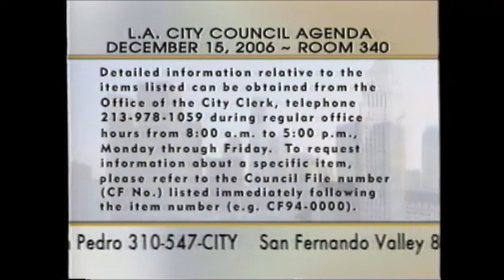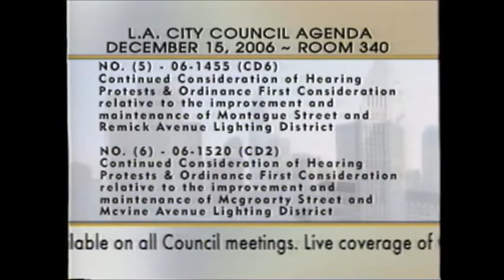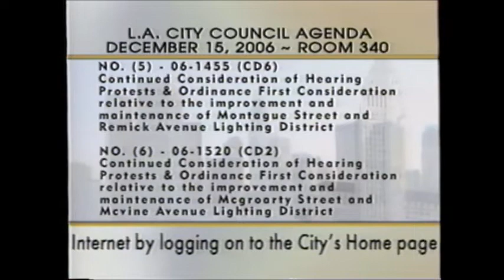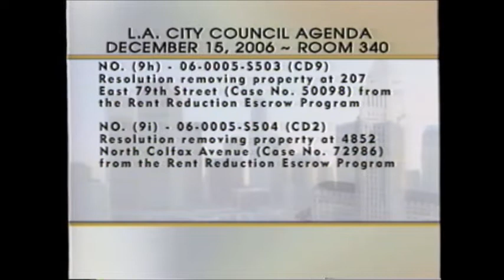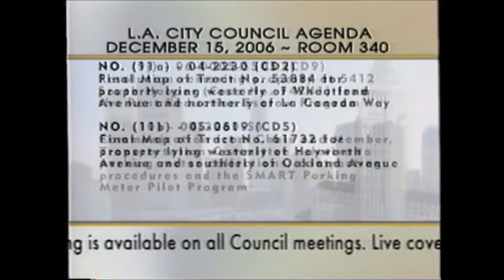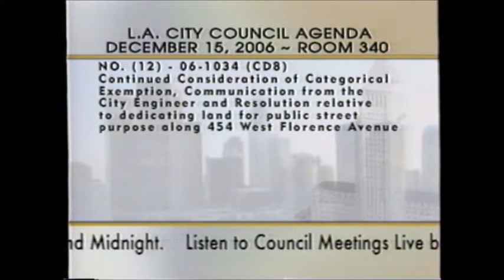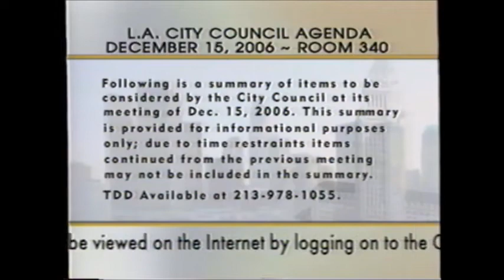Regular City Council 12/15/06